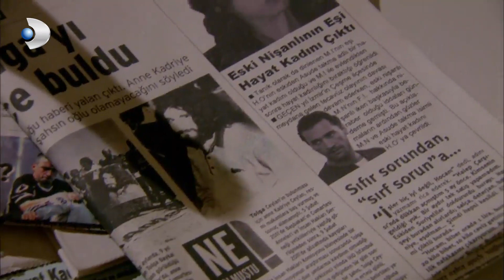Reşat, Erdoğan'ı Gözden Çıkardı - Fatmagül'ün Suçu Ne? | Özel Sahneler